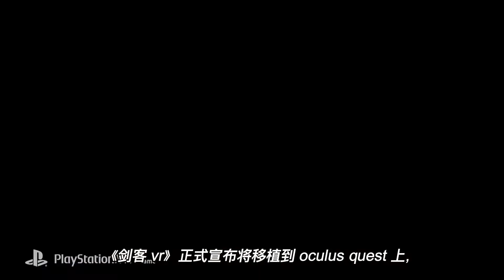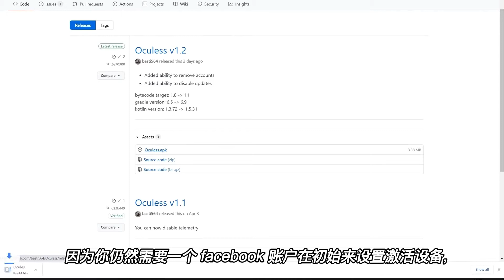【VR玩乐】剑客VR将移植Quest2 多人社交Oculus主控室正在开发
今天的VR玩乐你将看到

第一个是《剑客VR》正式宣布将移植到oculus quest 上，好消息是这一次不是quest2独占，而是保留了在一代quest运行的可能性。

第二个是约翰卡马克大神再度确认他们正在开发oculus quest平台的社交多人主控室，也就是把PC端的oculus 主控室做到quest上

第三个是一个名为 "Oculess "的工具，能让你从Oculus Quest上解除Facebook账户的绑定